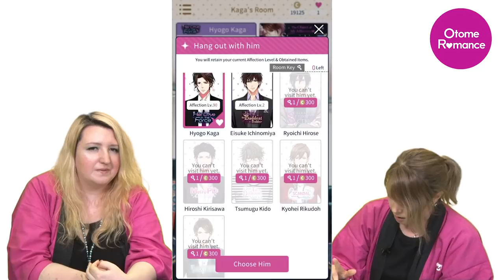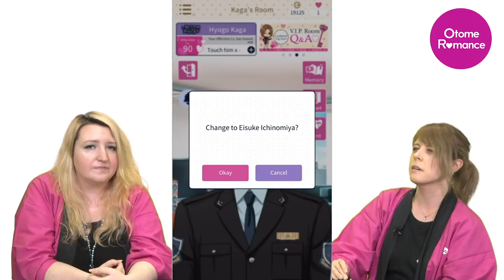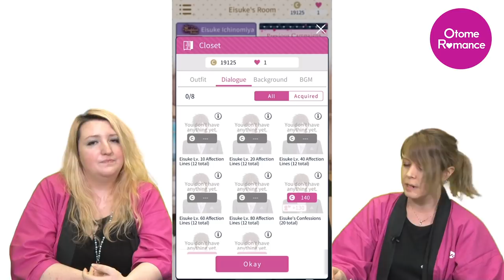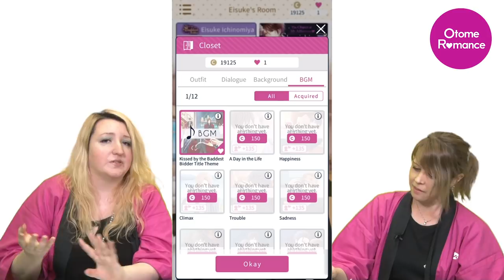Otome Romance Channel #2: Love 365 New VIP Room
Please watch two of Voltage's localization team members play around in Love 365's new VIP room
and chat about the app in general!

Also, for those going to Anime Expo 2019, say hi to Sarah and Jessica and our cosplayers at Voltage's booth (#1906)!